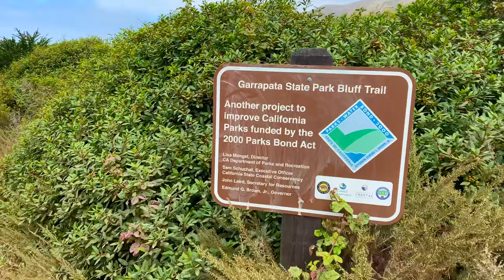Garrapata State Beach California/ SOBERANES CANYON TRAIL VLOG